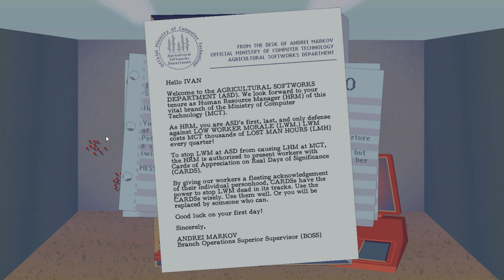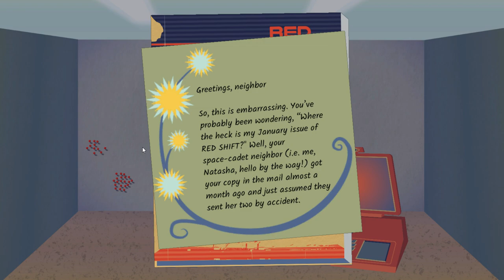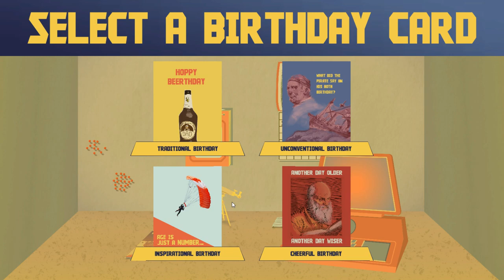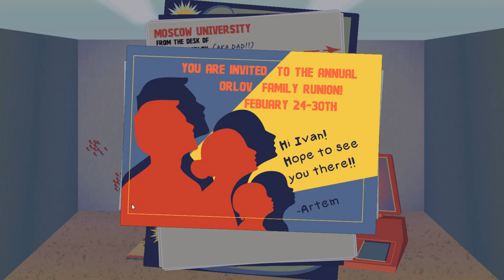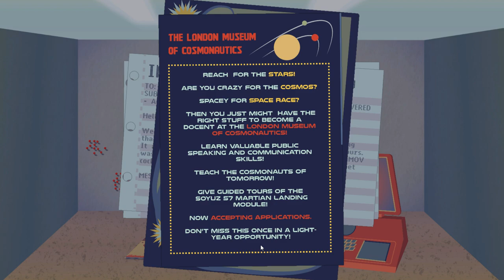Let's Play From Ivan Ep 1 - LET'S MEET IVAN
TO:  HUMAN RESOURCES MANAGER (HRM)
FROM: BRANCH OPERATIONS SUPERIOR SUPERVISOR (BOSS)

Hello IVAN

As our new Human Resources Manager, your job is to manage our human resources, which means picking out the best greeting card to send people on the many occasions when sending a greeting card is appropriate. Studies show that distributing appropriate cards has a significant impact on the mood, productivity, and long-term outcomes. Do not take this responsibility lightly.

From Ivan is a short branching narrative game where you control the story indirectly by sending mail to your friends, family, and coworkers. It was created by Sean Bouchard, Martzi Campos, and Will Campos. Music by Kyle Laporte.

Receive mail from your boss, coworkers, family, and friends
Send greeting cards to mark a wide variety of special occasions
Maybe find love?
Eight different endings based on your choices
This game is a companion piece to Cosmonet. You do not need to play Cosmonet to enjoy From Ivan.
Social

Support